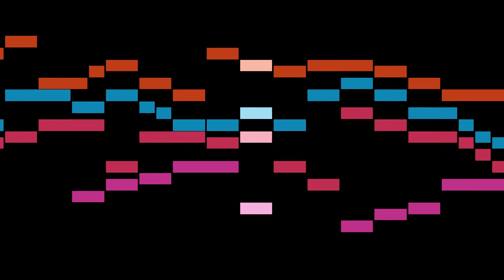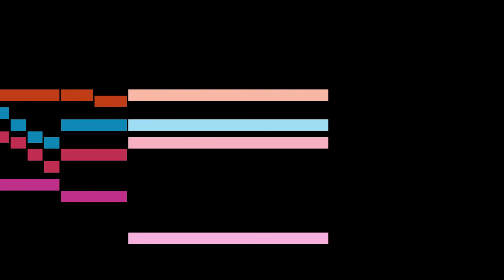Lassus - 1. Kyrie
An animated score of "1. Kyrie", from Missa Jäger, by Lassus.